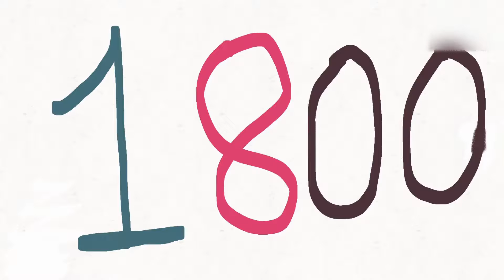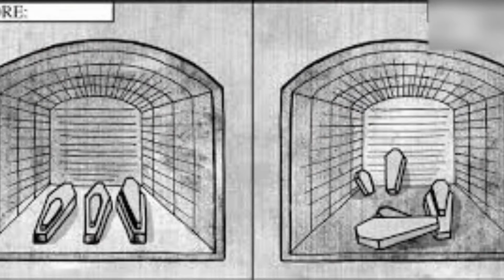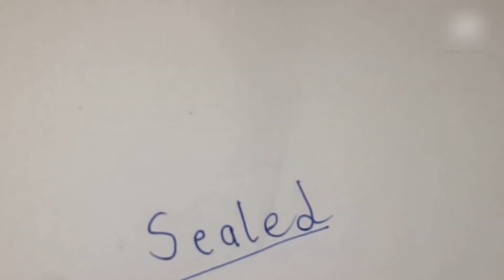The Chase Family Grave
A rich family in Barbados buy an ancient tomb to bury their deceased but horrific and suicidal events follow. Is the tomb haunted or have they disturbed a resting spirit?